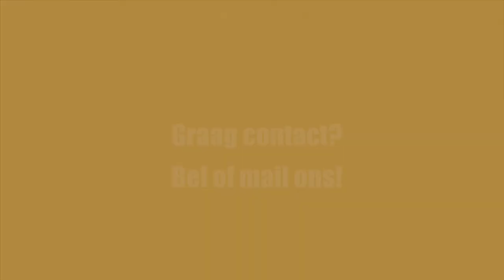Wanneer is een strafbaar feit een economisch delict? | Advocaat Heleen Peters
Wanneer is een strafbaar feit een economisch delict?
Advocaat Heleen Peters legt uit.

🛠 Tripod:
Manfrotto 504 HD
(amongst many)

⟶Stabilizer:
Ronin RS2

🖥  Edit:
Imac 2019 27 inch scherm
MacBook Pro

📞 To be called at:
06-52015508